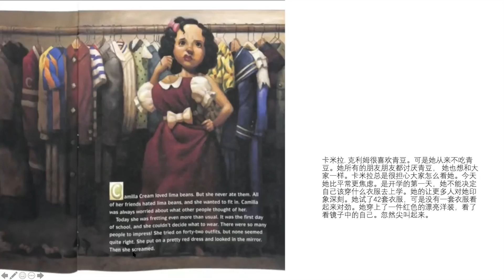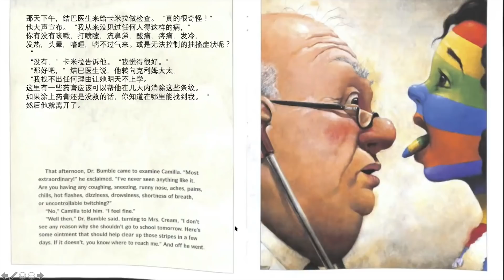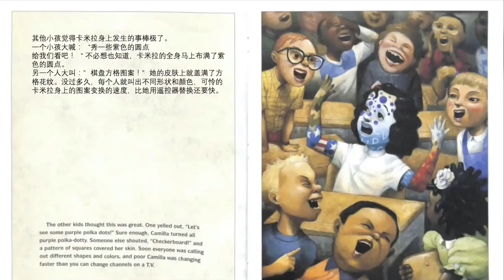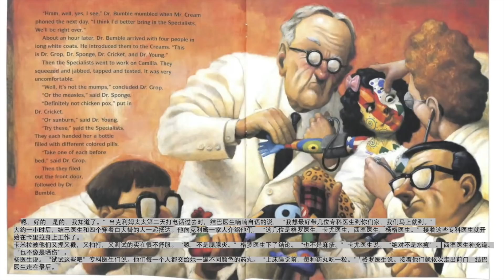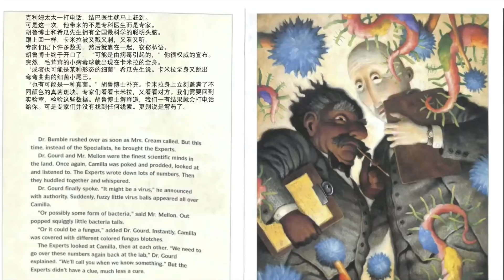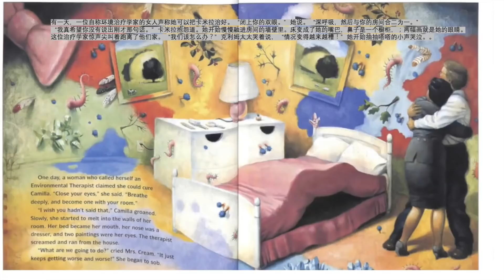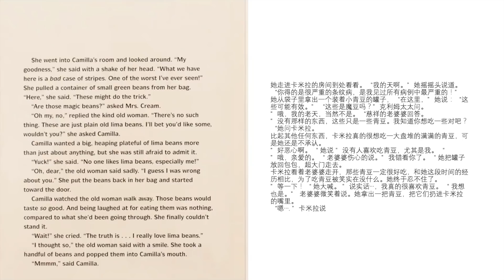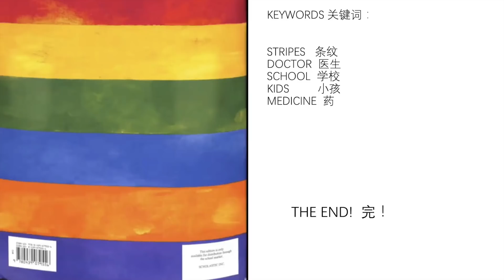A Bad Case of Stripes in Mandarin and English/ Read Aloud /糟糕，身上长条纹了！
反复听，可以提高双语听力水平和口语水平！